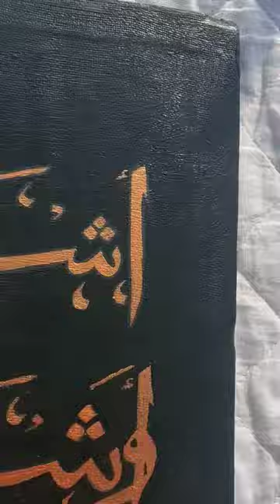Kalma e shahdat calligraphy painting customized your painting